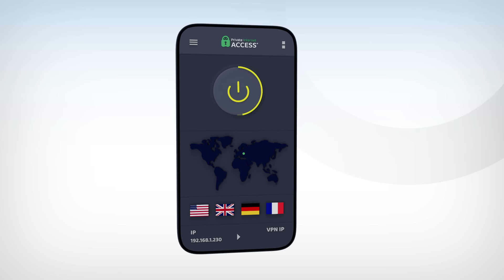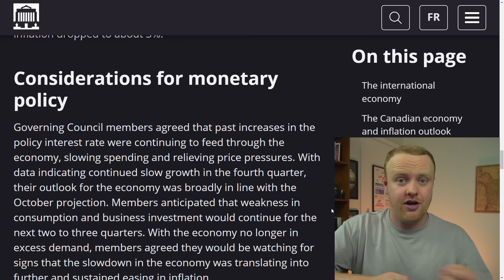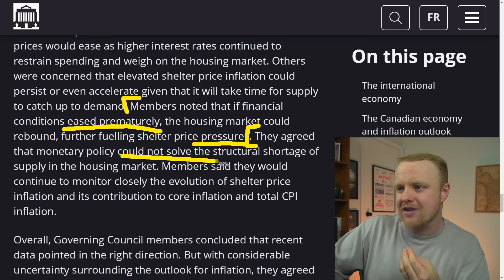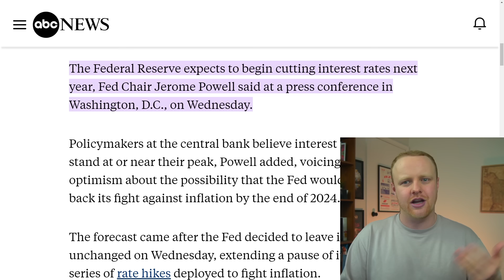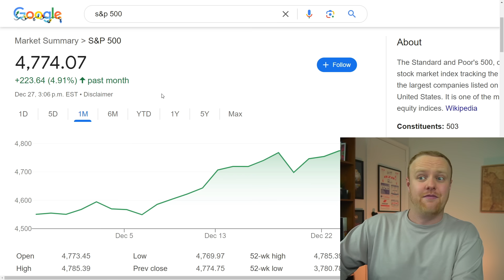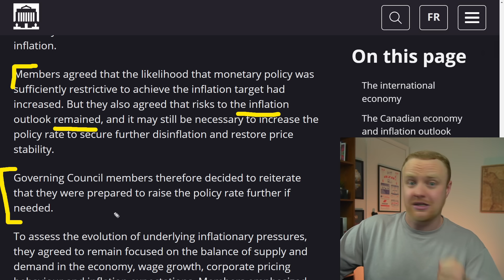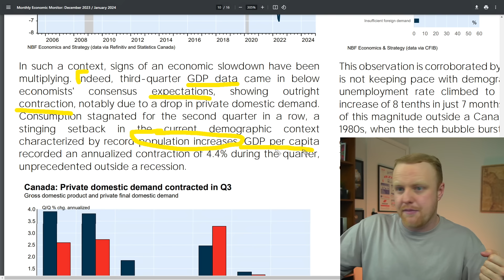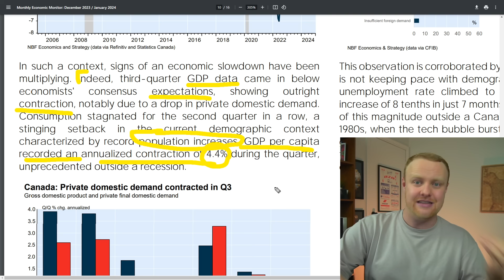The Bank Of Canada's Warning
Receive bonus analysis, summaries, and sources for my videos:
◀ Get $50 + up to $2000 bonus investing with Qtrade